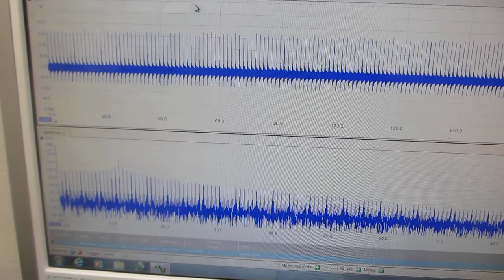ファンクションジェネレーターの発振特性テスト（超音波システム研究所）